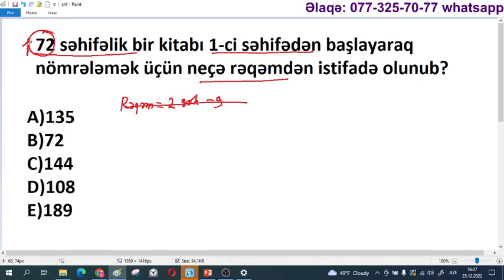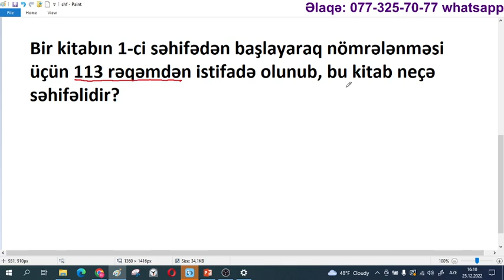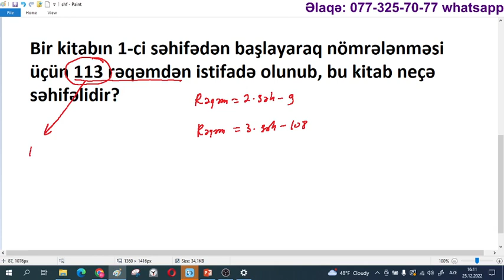10 dəqiqəyə KİTAB-SƏHİFƏ məsələlərini ömürlük öyrən ! / Rasim Aliyev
İbtidai sinif müəllimləri üçün riyaziyyat üzrə MİQ və Sertifikasiyaya videdərslərlə hazırlaşmaq istəyənlərin nəzərinə! Yeni ayda yeni qrupla dərslərə başlayırıq. Ödəniş sadəcə 25 AZN
Dərs proqramına daxildir:
1) 4-cü sinif Namazov çalışmalar
2) Talıbov
3) Əlləzov
4) Hafis Yaqublu
5) Sınaqlar
6) Aktiv whatsapp qrupu